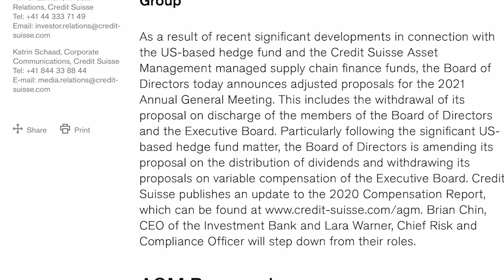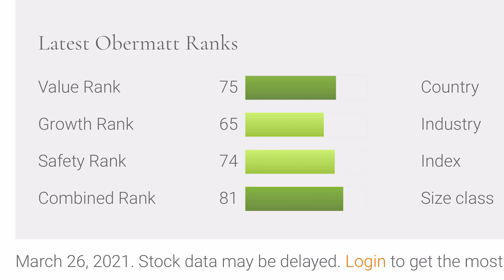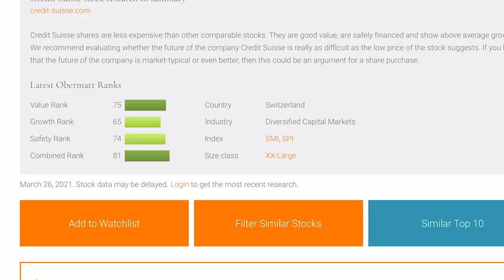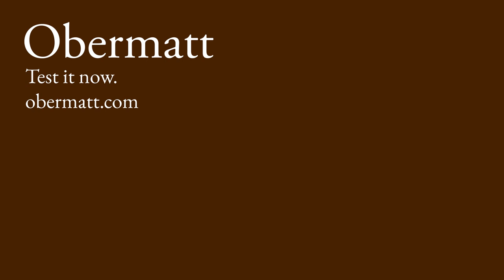Buying Credit Suisse despite their bad risk management in the past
Dr. Hermann Stern and Dr. Candace Cheng decide to buy Credit Suisse shares, despite the bank’s recent multi billion loss. There is more than meets the eye.